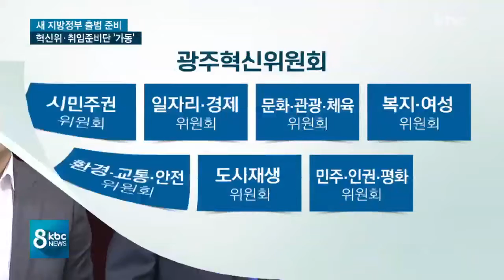새 지방 정부 출범 앞두고 시정 구상 본격화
이용섭 광주시장 당선인이 취임을 앞두고 본격적인 시정 구상에 나섰습니다.

시의 주요 현안들의 해법을 찾기 위해 광주혁신위원회를 출범시켰습니다.

첫 소식, 김재현 기잡니다.